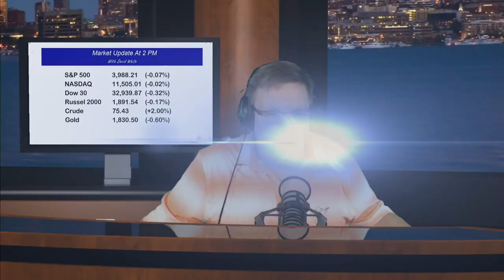February 23rd, 2PM ET Market Update on TFNN - 2023